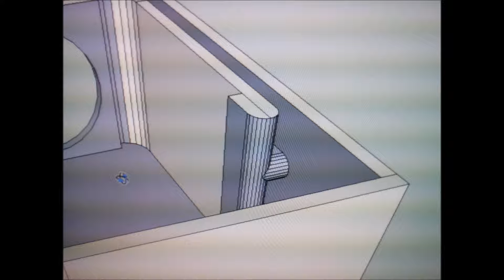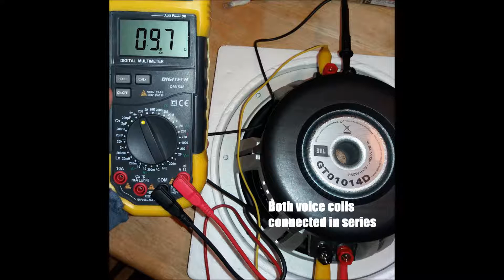10" Sub Build with JBL GTO1410D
A vented enclosure for 10" JBL GTO1410D Subwoofer.
This is a low flat tune for this speaker.